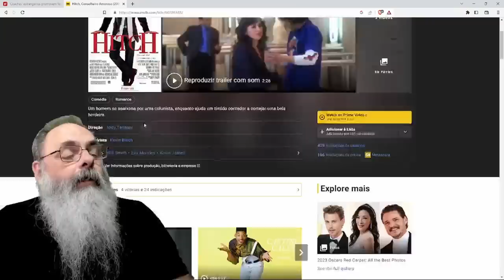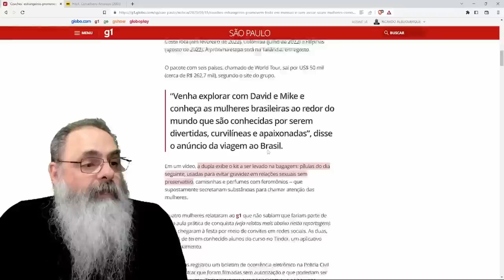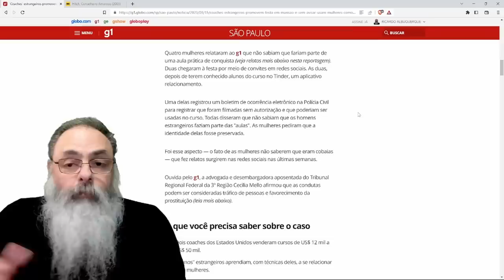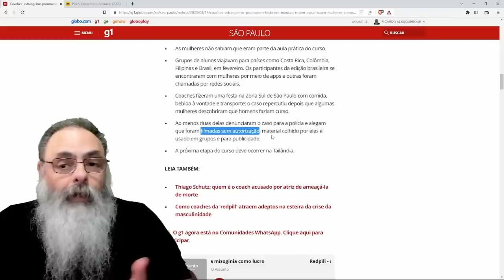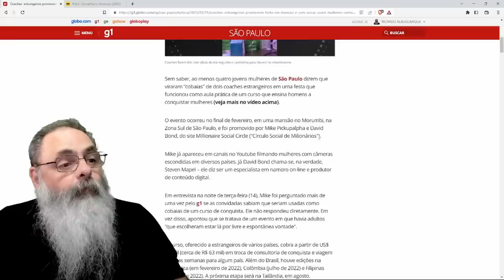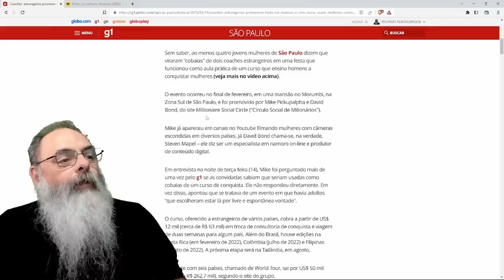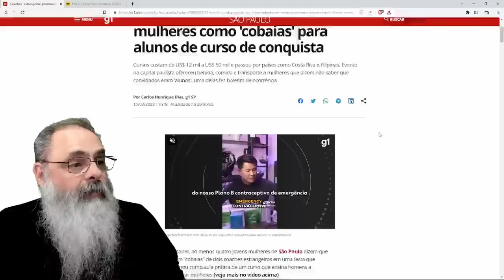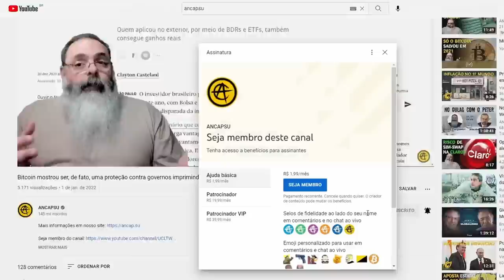MULHERES usadas como COBAIAS em TREINAMENTO de PEGAÇÃO abrem BOLETIM de OCORRÊNCIA na DELEGACIA